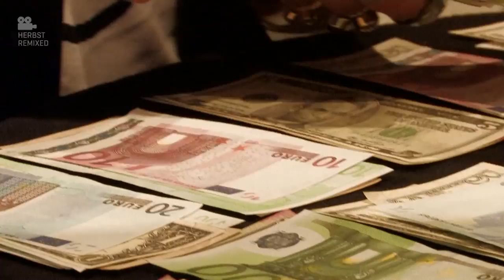steirischer herbst 2011: Jan Ritsema - Shakespeare's As You Like It, A Body Part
Von und mit Perrine Bailleux (F), Christine De Smedt (B), Marcus Doverud (S), Atlanta Eke (AUS), Luís Miguel Félix (P), Maria Hassabi (GR/USA), Krõõt Juurak (EST), Emma Kim Hagdahl (S), Xavier Le Roy (F), Neto Machado (BRA), Berno Odo Polzer (B/A), Jan Ritsema (F/NL), Mårten Spångberg (S) & Tea Tupajić (HR)